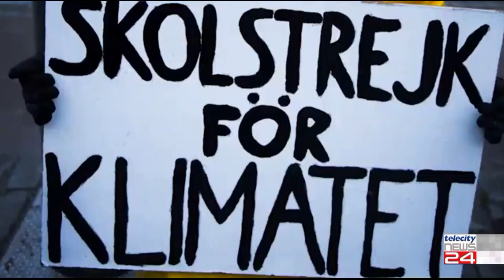25/07/2022 - Iniziata con un gesto eclatante la Settimana Europea di Fridays For Future a Torino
25/07/2022 - Iniziata con un gesto eclatante la Settimana Europea di Fridays For Future a Torino